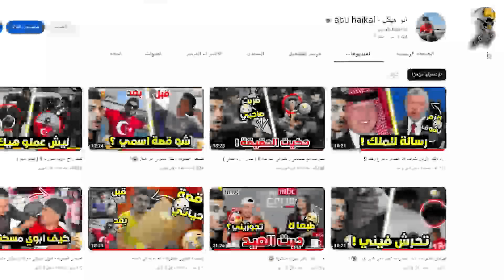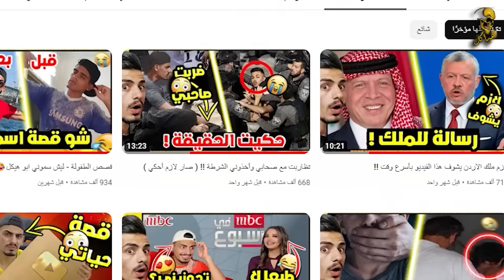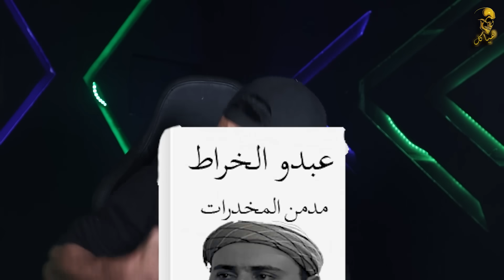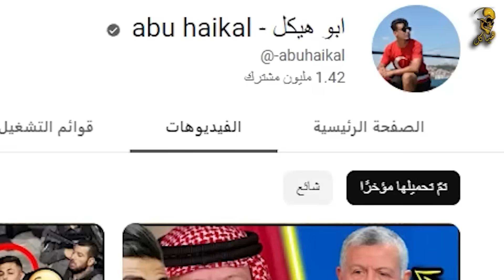واخيرا .. قصة خطبتي لحبيبتي كاملة❤️!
ابو هيكل - قصة الخطبة !
قصص الكفولة - ابو هيكل قصص الطفولة - ابو هيكل قصص - قصص ابو هيكل - قصة ابو هيكل - قصص من الرجولة - ابو هيكل قصص من الرجولة

للأعلانات الأدارة :
* للأعلانات التجارية فقط لا نعلن لأشخاص أو أفراد أو قنوات *

لو عجبك الفيديو , لا تشترك بالقناة

روابط ابو هيكل

أو ابحث عن (  mo.haikal98 )

هياكل​_للأبد